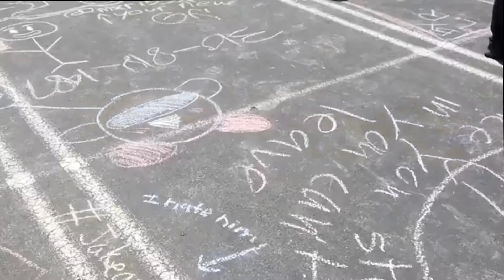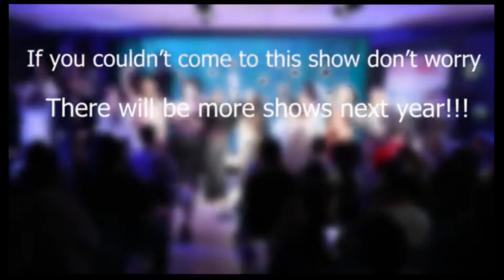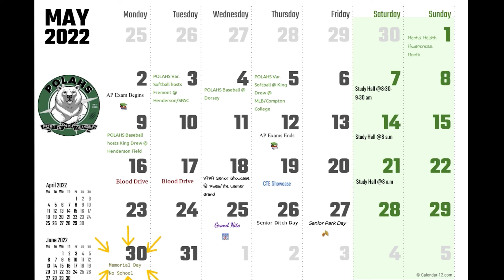April Recap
Uploaded without my permission. tsk tsk

Producers:
Nick
Ethan
Brenda